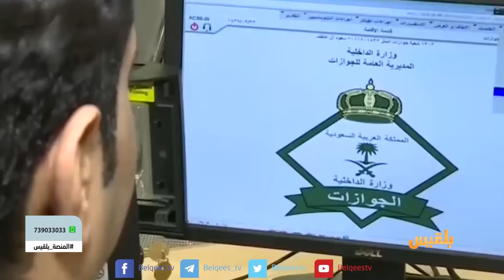توطين المهن.. محاربة للبطالة السعودية أم محاربة للعمالة الوافدة؟ | تقرير: عمر النهمي